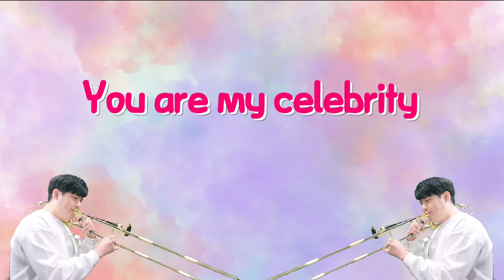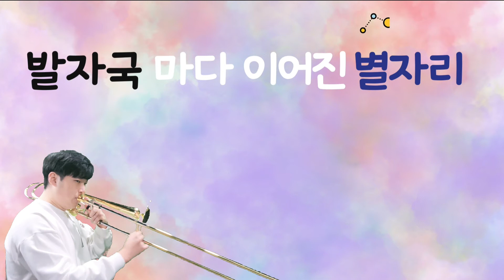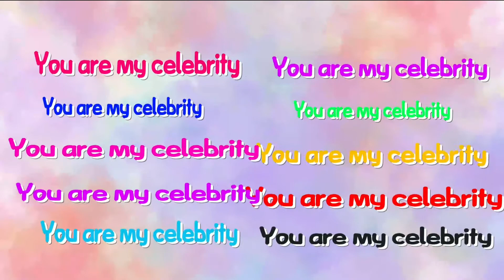아이유 IU - celebrity (名流) | 타이포그래픽 | Trombone ver.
안녕하세요~
여러분들께 매영상마다 놀라움을 전하고픈 조튜브채널입니다!
이번영상은 아이유의 celebrity를 타이포 그래픽을
시도해 보았습니다ㅎㅎ 미숙하지만 재미있게 봐주세요!

mr 출처 : whispering star 새벽별의 속삭임